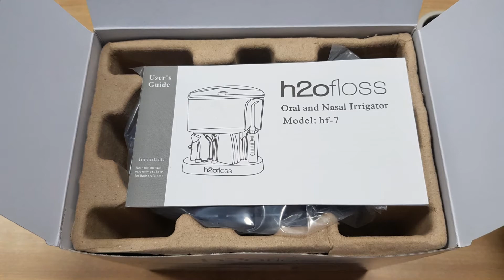Vệ Sinh Răng Miệng Dễ Dàng Với Tăm Nước - Thơm Miệng, Trắng Răng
🏠Chi Nhánh 1: Số 360 Giải Phóng - Thanh Xuân - Hà Nội.